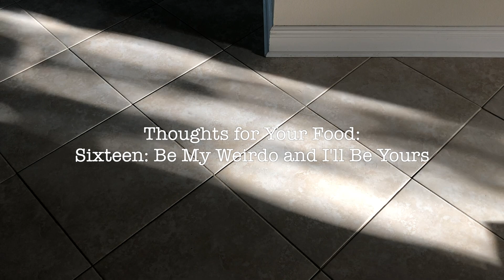Be My Weirdo and I'll Be Yours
*Thoughts for Your Food - Sixteen - Be My Weirdo and I'll Be Yours*
Some thoughts about how much I love weirdos.

Thoughts for Your Food is a weekly web series where I share my perspective–one that pairs nicely with that 11:00am break we all take to refill our favorite warm caffeinated beverage and snag a croissant. Accompanied by the views from my car at the time of reading, it is a conglomeration of poems, funny lists, essays and some things in-between, read to you by me. A gal who always ends up finishing the meal last because she's been sharing her thoughts.

Liesl Eppes a storyteller and explorer of life who’s favorite mediums include the stage, screen and written word.

Inspired by the belief that stories are our greatest tool for shaping a better world, Liesl focuses her life on gaining a greater understanding of the multifaceted human experience and honing the narrative craft of sharing that experience with others.

Through the constant balance of sailing on the winds of life Liesl finds joy in the glorious juxtaposition and integration of art with life. A writer in love with improv. A filmmaker in love with theatre. A documentarian who knows no moment can ever be truly relived in its recounting. Someone who believes that we tell stories to communicate the bigger truths that we cannot not articulate any other way.